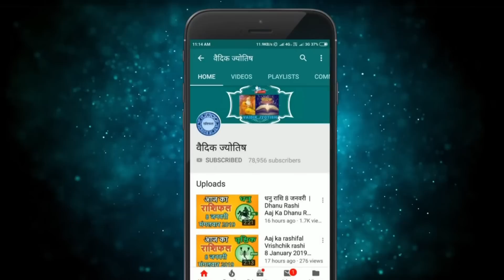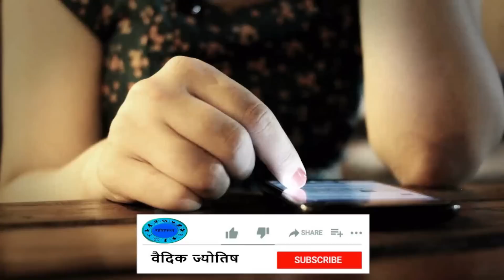वृषभ राशि 4 जून रविवार | Vrishabh Rashi 4 June 2023 | Aaj Ka Vrishabh Rashifal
@वैदिक ज्योतिष
vrishabh rashi 4 June 2023
4 June vrishabh rashi
vrishabh rashiJune 2023
Dainik Rashifal,Horoscope,Astrology
4 जून  वृषभ राशि
आज का राशिफल वृषभ राशि
वृषभ राशिफल